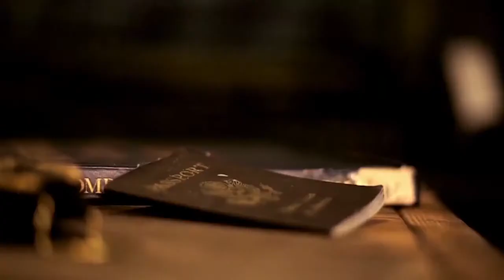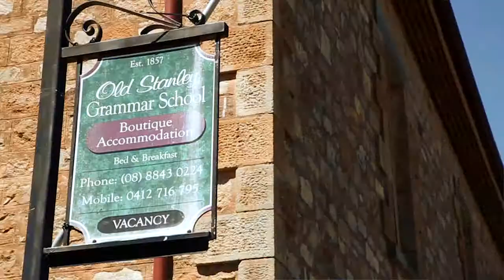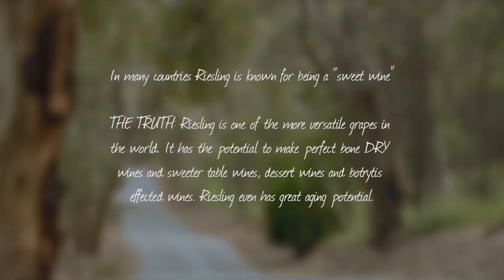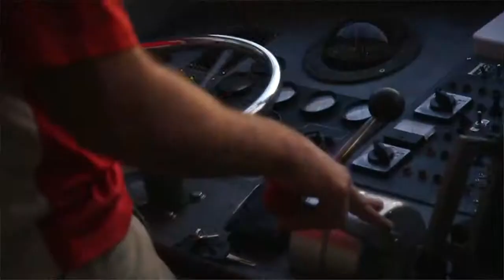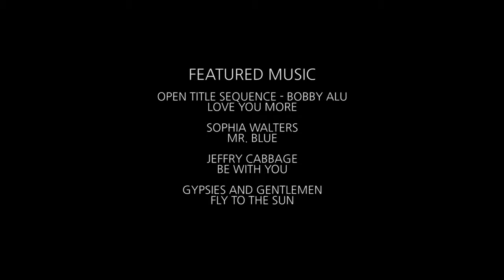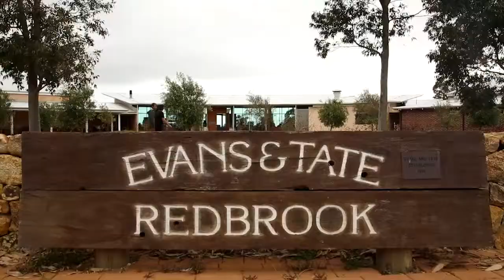WINERAM Australia - Episode 7: Clare Valley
After checking out Tasmania's vast landscape, drinking some sparkling wine and almost falling to his death off the side of a 400 foot Dam, Colin decided to head home to the USA. Yet after arriving he felt unfulfilled and had to go back to Australia to check out one of his favourite wine regions and wines just North of Adelaide in the region of Clare Valley. This episode takes an in depth look into the GREAT WHITE wine of Australia, while also trying to go down into the depths of South Australian coastline to drink this GREAT WHITE WINE with some GREAT WHITE SHARKS, performing the WORLD'S FIRST SHARK CAGE WINE TASTING!

SEASON FINALE / EPISODE 8 RELEASE:  JUNE 21, 2014

WINERAM is a non-exclusively distributed documentary TV show that is edited into various formats with a vast international audience. We distribute our 7-8 minute online segments to these to interested industry members, websites and publications where our TV partners will receive a 1 hour feature of the show by March of 2014.
If you have an online media format of some kind, are an IPTV representative or aggregator, and/or work for a network; and are interested in featuring the content feel free to reach out at: .